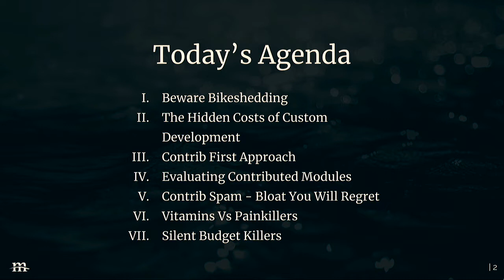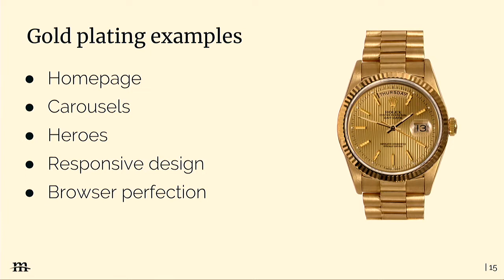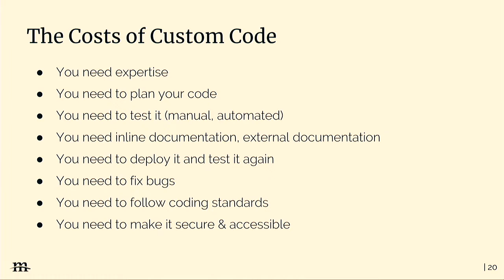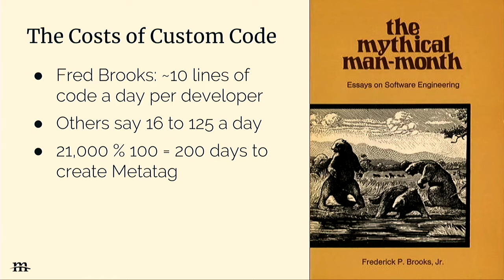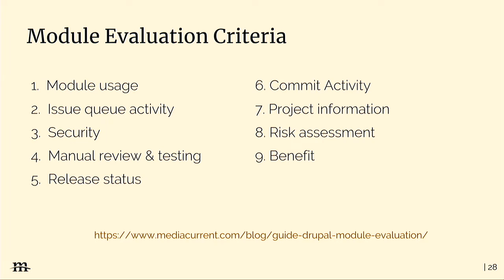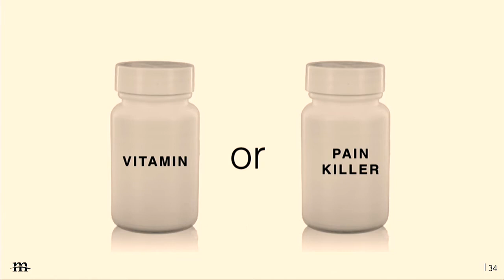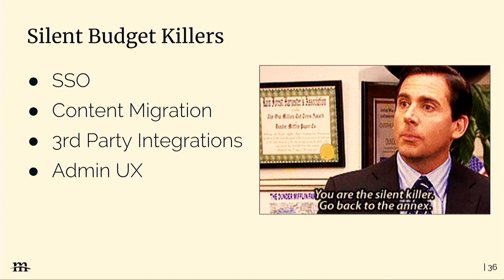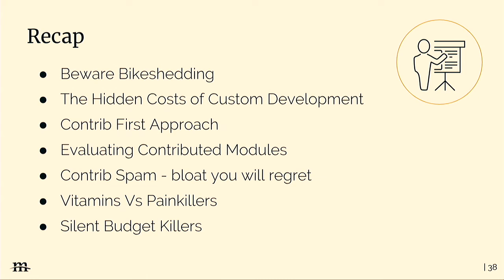DrupalCon Seattle 2019: Delivering Drupal 8 On Budget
As a seasoned web developer for over a decade, Jay has seen every type of project of every size and scope go in every direction. Many of the principles today could apply to any type of application or project but we will try to zoom in on Drupal 8 specifically.

This session is for anyone involved with a Drupal project, whether you are a project manager, developer or product owner we want to help you get your project on budget.

As part of this discussion, we will look at every project’s worst nightmare: bikeshedding. If you don’t know what that term means you will find out and realize (probably) that you have been a part of the problem at one time or another.

We will review Drupal’s contributed projects - there are literally thousands of them. How do you decide which modules you need? How many modules is too many? When is it a good idea to go custom instead of using a contributed solution? What is the real cost of custom development?

In this session, we take a hard look at common pitfalls and solutions to steer you on the right path. Our mission is to equip you with principles that are going to lead to the best solution with the least amount of risk to your project budget. We are not pitching SCRUM or any other trendy methodology, we are giving you real battle-tested lessons that will get your project on the right track!

Topics covered

Beware Bikeshedding (and Gold Plating)

The Hidden Costs of Custom Development

Contrib First Approach

Evaluating Contributed Modules

Contrib Spam - Bloat You Will Regret

Vitamins Vs Painkillers (hint: you want the latter)

Silent Budget Killers

Jay Callicott is currently the VP of Technical Operations for Mediacurrent and has 9 years of experience delivering enterprise solutions for Mediacurrent.

Jay is also an avid supporter and contributor to Drupal open source projects. Jay writes blogs on Drupal and has given several Drupalcon talks in recent years including: “Top Drupal 8 Modules” at Drupalcon, Nashville, “Multilingual in Drupal 8” at Drupalcon, Baltimore and “Meeting Marketing Challenges with Automation and Drupal” at Drupalcon, Austin.